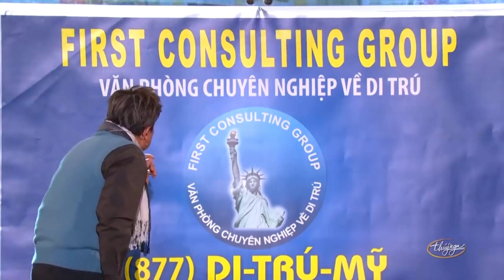Hoài Linh, Trang Thanh Lan in hài kịch Thà Ăn Mày Hơn Ăn Cướp - Thúy Nga Paris By Night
☞ Hài Kịch Hoài Linh,  Trang Thanh Lan : Thà Ăn Mày Hơn Ăn Cướp
☞ Hài Kịch Hoài Linh, Chí Tài, Thúy Nga : Chuyến Xe Cuối Cùng
☞ Hài Kịch Hoài Linh, Chí Tài : Mông Khiêu Vũ